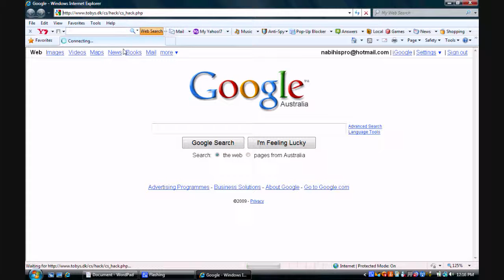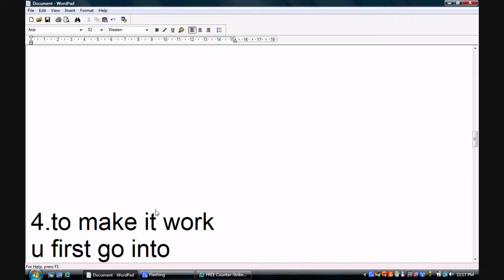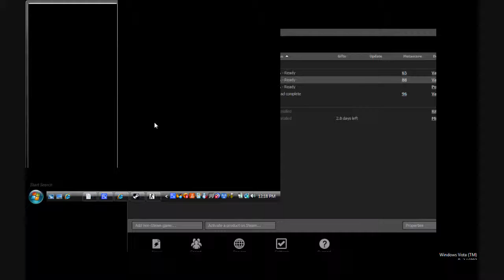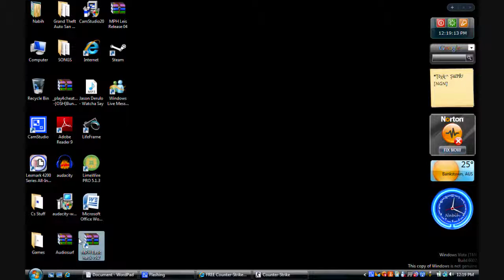Cs 1.6 hacks download link